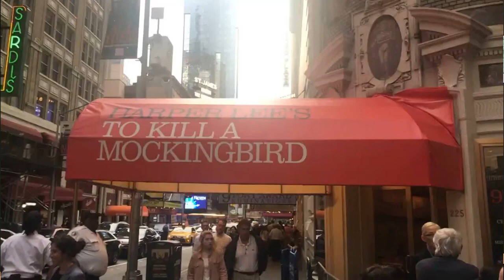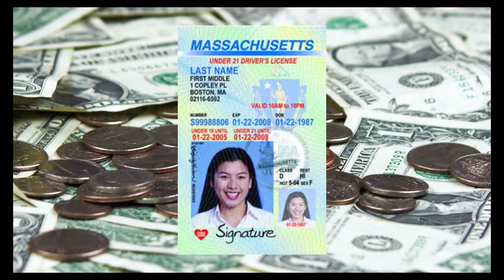Highlights from the Hill: New York City Trip